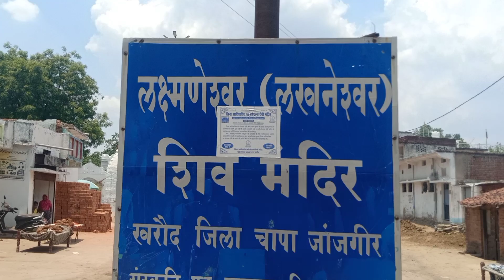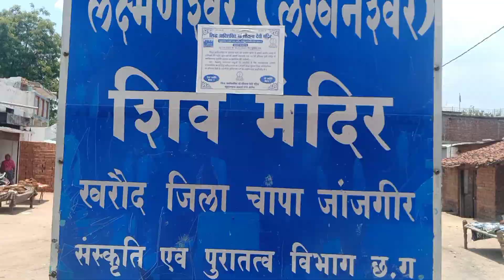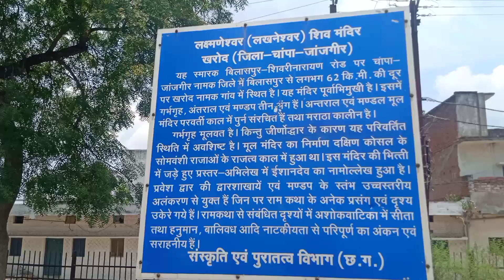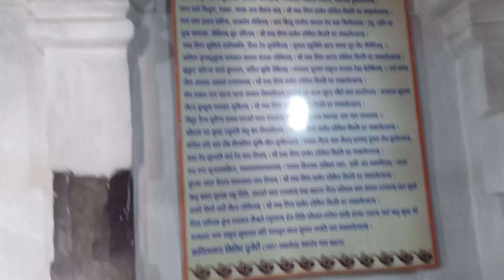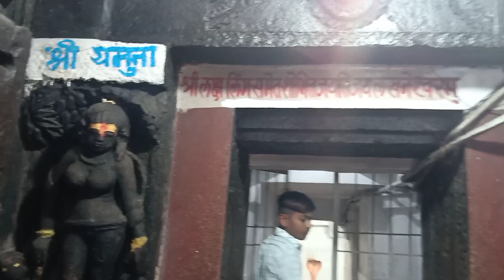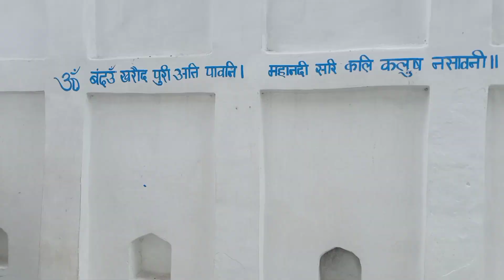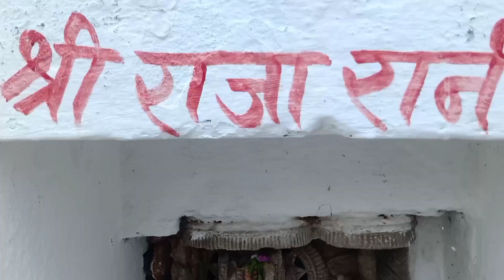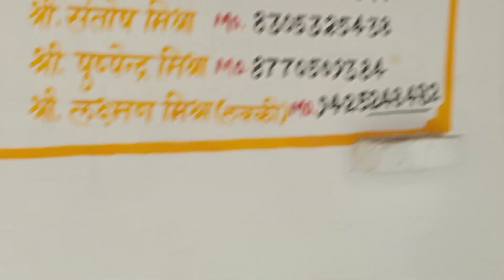Lakshmaneshwar temple। ଶିବଲିଙ୍ଗ ରେ ରହିଛି ପାତାଳ କୁ ରାସ୍ତା। ଏକ ଲକ୍ଷ ଶିବଲିଙ୍ଗ ଲକ୍ଷ୍ମଣେଶ୍ବର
Laxmaneswar Shiv temple in Kharouj village Janjgir-Champa District, Chhattisgarh

1.ଶ୍ରୀରାମ ଚନ୍ଦ୍ର ଶ୍ରୀରାମେଶ୍ୱର ପ୍ରତିଷ୍ଠା କରିବା ପରି
ଲକ୍ଷ୍ମଣ ପ୍ରତିଷ୍ଠା କରିଥିବା ଭାରତର ଏକମାତ୍ର ଶିବଲିଙ୍ଗ।

2. ଶ୍ରୀ ଲକ୍ଷ୍ମଣେଶ୍ବର ଶିବଲିଙ୍ଗ ରେ ଅଛି ଏକ ଲକ୍ଷ ଛିଦ୍ର,ଯେଉଁଥିରେ ଏକ ଲକ୍ଷ ଚାଉଳ ଅର୍ପଣ ହୁଏ।

3. ଭାରତର  ଲକ୍ଷେ ଲିଙ୍ଗ ଶ୍ରୀ ଲକ୍ଷ୍ମଣେଶ୍ବର ।
 ଲକ୍ଷେ ଲିଙ୍ଗ ଦର୍ଶନ କରି କୋଟି ପୁଣ୍ୟ ପ୍ରାପ୍ତ ହୁଏ।

4. ଶ୍ରୀ ରାମ ଓ ଲକ୍ଷ୍ମଣ ଏହିଠାରେ ଖର ଓ ଦୁଷଣ ର ବଧ କରିଥିଲେ।

5.ଶବରୀ ମାତା ଆଶ୍ରମ ପାଖରେ ଏକ ଲକ୍ଷ ଛିଦ୍ର ଥିବା ସର୍ବ ମନସ୍କାମନା ପୂର୍ଣ କରୁଥିବା ଶ୍ରୀ ଲକ୍ଷ୍ମଣେଶ୍ବର ଶିବଲିଙ୍ଗ

1 lakh shiv ling Sri lakshmaneswar